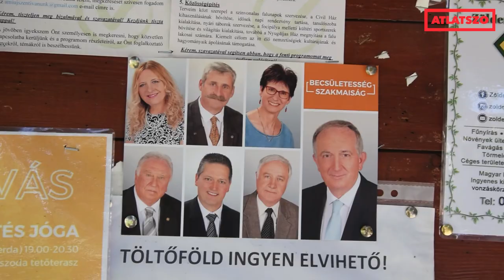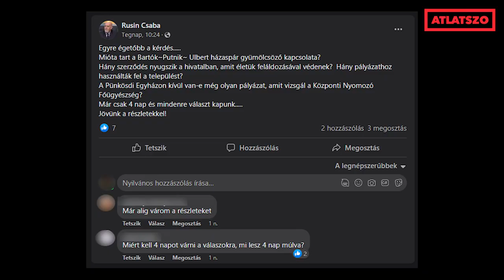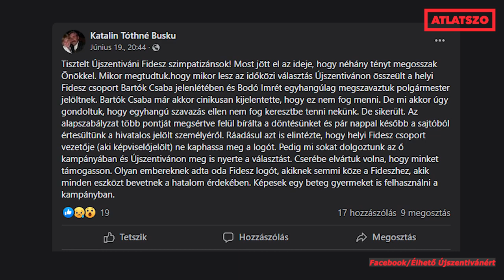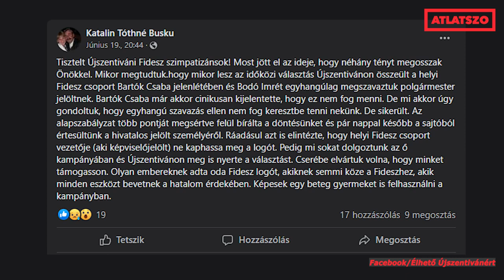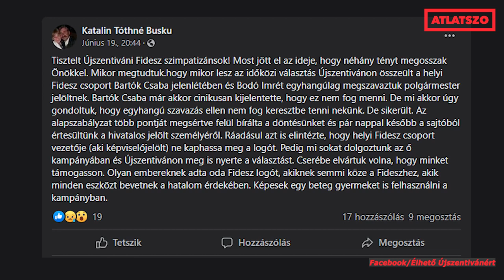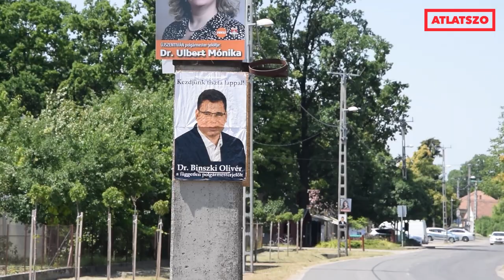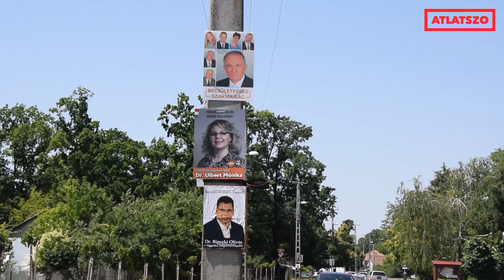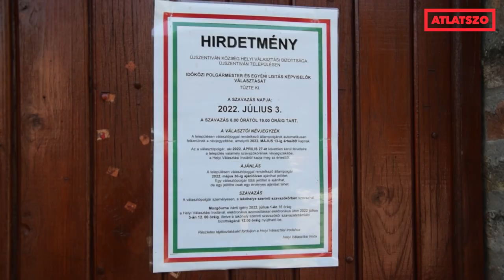Újszentiván választ: a lecsukott Fidesz-közeli polgármester helyett két fideszes jelölt is indul